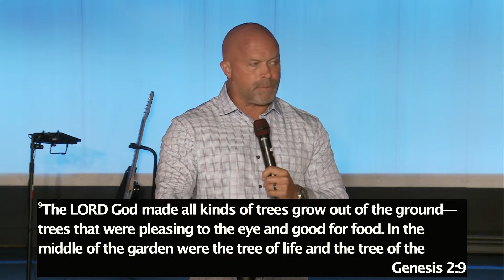Churchianity: What's Your View of Church? | Deryck Frye